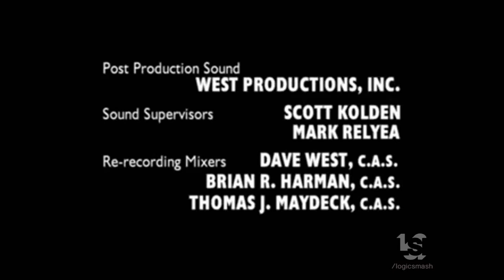Living Dead Guy Productions/Regency Television/20th Century Fox Television (2004)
From "Wonderfalls".